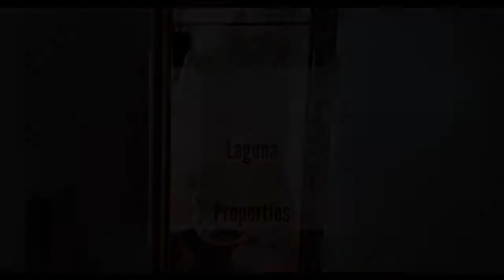House and Lot / Resort For Sale at Biñan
Number of Bedrooms: 9
Number of Bathrooms: 7
Floor Area: 349 sqm.
Lot Area: 390 sqm.
House Type: Single Detached House
Number of Floors: 3
Number of Car Parking Spaces: 4